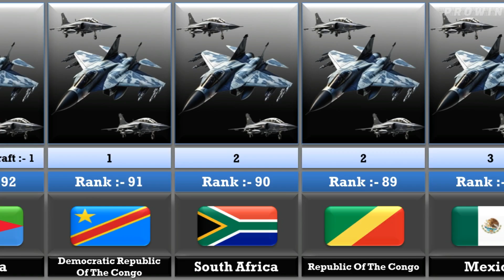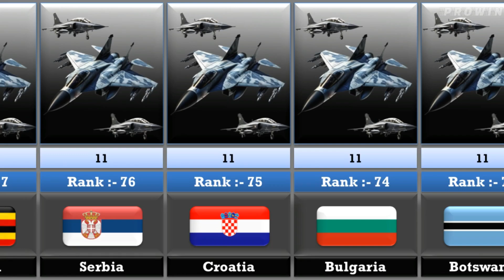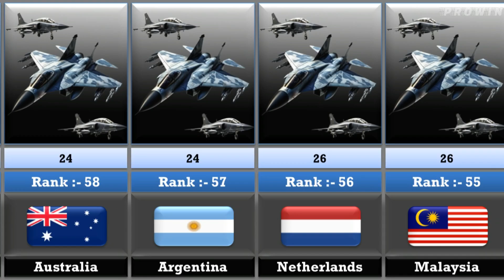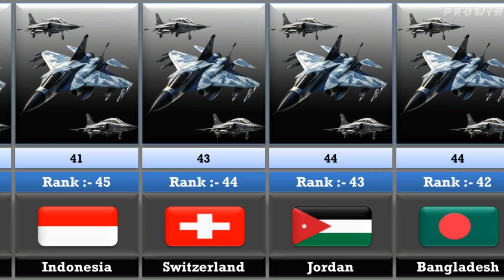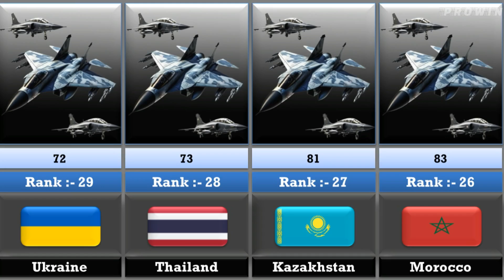Fighter Fleet Strength by Country 2024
Fighter Fleet Strength by Country 2024 | Power Comparison

0:05 - Video Intro
1:00 - Main Video

Data Based on Google Research, Global firepower, Wikipedia